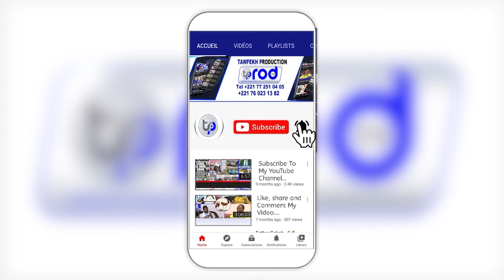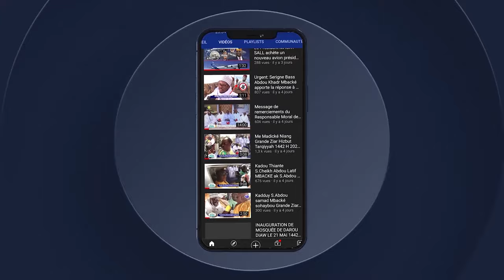APPEL WA DAKAR GRAND JOURNEE CULTURELLE SERIGNE MOUHAMADOU LAMINE BARA MBACKE LE 25 NOV 2023